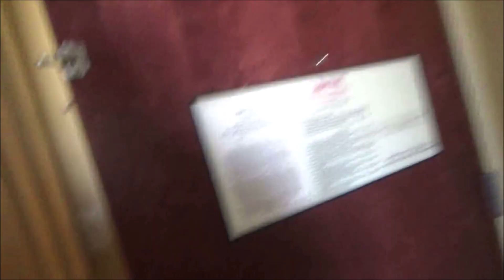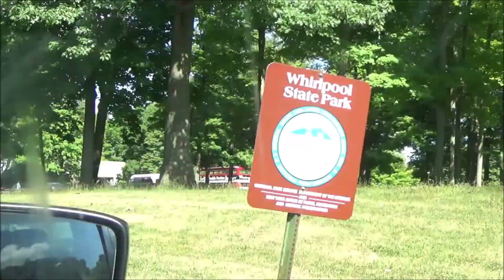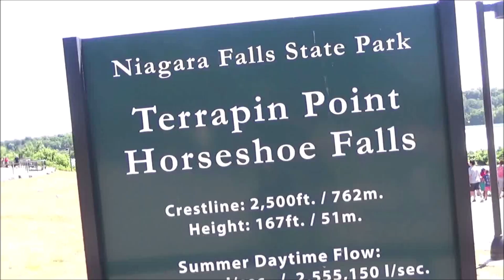VLOG:TRIP TO WHIRLPOOL STATE PARK||NIAGARA STATE PARK||NEW YORK||ROAD TRIP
Hi friends.